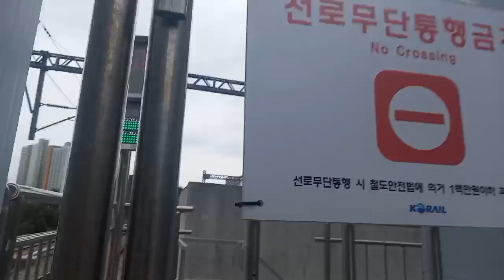아산역 납작이32편성 발차